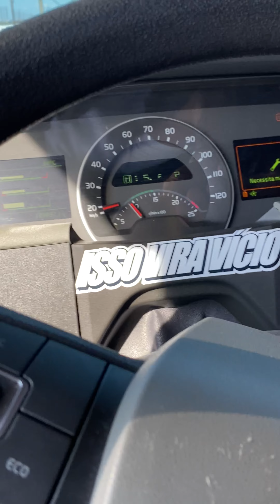Botando pressão em um volvo fh